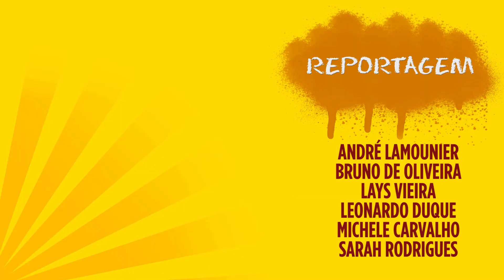Dança: CO2 e outras toxinas - TV UFSJ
O Teatro Municipal foi palco da performance CO2 e outras toxinas. O espetáculo teve como inspiração a devastação da fauna e flora no incidente em Mariana.

Reportagem: Michele Carvalho
Imagens: Camila Campos
Edição: Caroline Oliveira